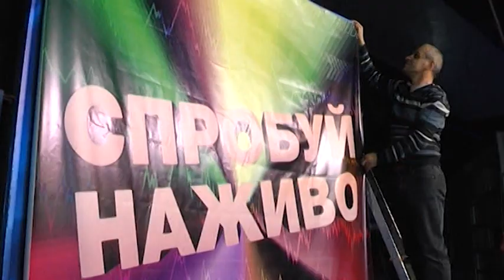Спробуй наживо.Анонс. Євгенія Матвеева